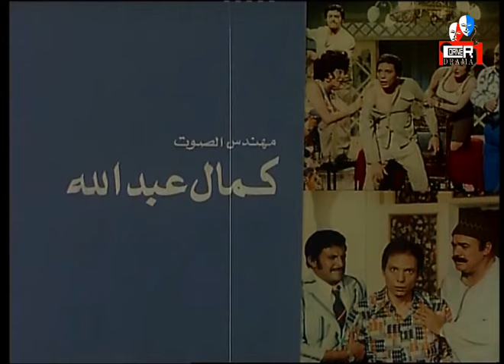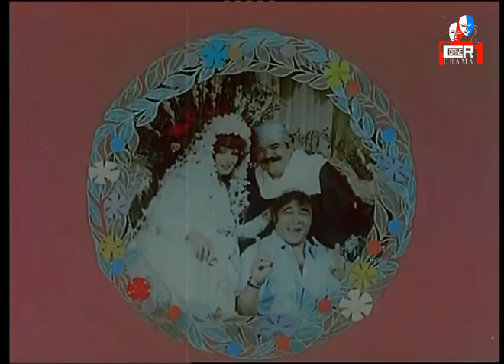فيلم ممنوع في ليلة الدخلة | بطولة الزعيم عادل امام والنجمة سهير رمزي💗🔥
"تعترض ظريفة على زواج ابنتها (منى) من (تحسين) لرغبتها في زواج ابنتها من أحد الأثرياء، بعكس الأب (عاشور) الذي يبارك الزيجة. تموت ظريفة ويتفق عاشور مع (منى) على موعد لزواجهما، تظهر روح ظريفة لهم وتهددهم بعدم إتمام الزواج. يحتارون فيذهبون إلى أحد محضري الأرواح الذي ينصحهم بظهور شخصية أخرى كانت تخشى منها ظريفة لكى تخلصهم منها، فيقع اختيار عاشور على والدته لتقع العديد من المفارقات الكوميدية بينهما.

طاقم العمل: سهير رمزي ،عادل إمام ،محمد رضا ،نبيلة السيد ،سمير غانم ،جورج سيدهم